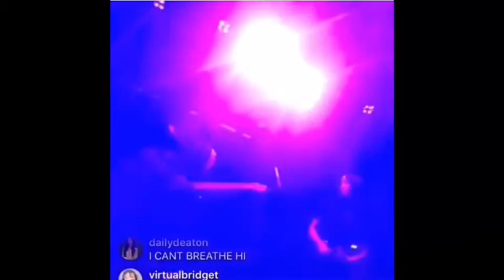Know You/My Boy Clips At friends of friends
Credit to Sierra Deaton support